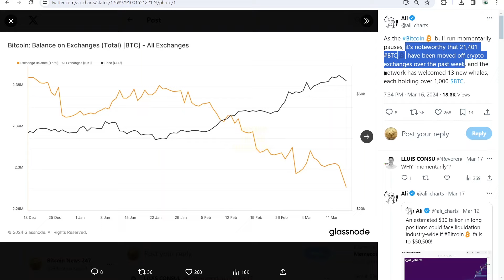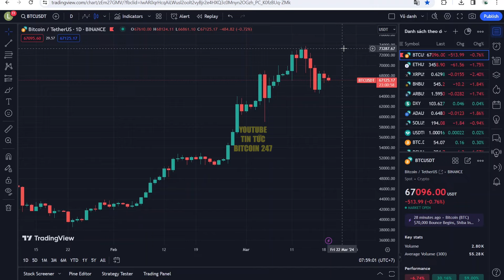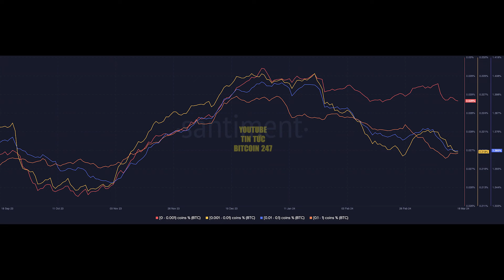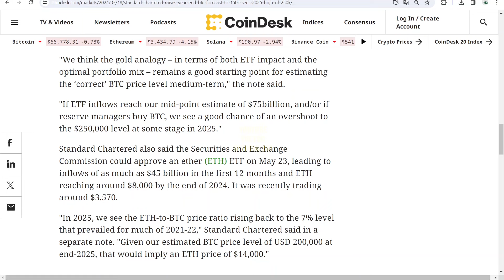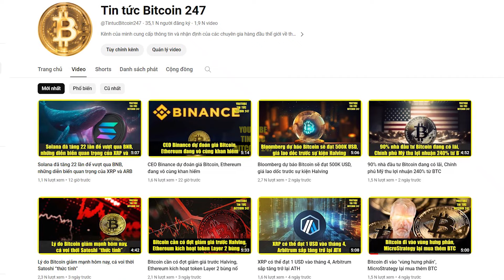Tổng số BTC trên các sàn giao dịch rơi tự do, ETH có thể đạt mức 14.000 USD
➥ Tin tức Bitcoin hôm nay ngày 19/3: Bitcoin đã vượt qua mức 73.700 USD vào tuần trước để đạt mức cao mới mọi thời đại nhưng đã điều chỉnh kể từ đó. Mức cao nhất mọi thời đại mới đã gây ra làn sóng chốt lời từ một số nhà đầu tư. Bitcoin hiện đang giao dịch xung quanh mức 68.000 USD.